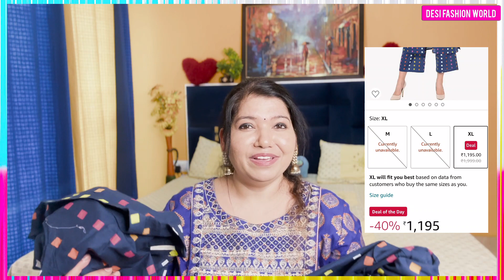🌻Amazon Kurta Set Haul Starting Rs.400|😀Amazon Rakhi Special Kurtis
❣️Buying links❣️
✔️ Raksha bandhan outfits

✔️1.Women Embroidered Net Straight Kurta

✔️2. monprence Fancy Kurta Set for Women

✔️3. CONALL ENTERPRISE New Designer Party Gown & Dupatta Set

✔️4. Yash Gallery Women's Rayon Floral Printed A-Line Kurta for Women

✔️5. MEERA FAB Women's Cotton Printed Kurti with Palazzo (Blue)
✔️6. Stylum Women's Self Woven Kantha Cotton Cord Set
✔️7. GoSriKi Women Saree
✔️8. Jaanvi fashion Women's Embroidery Cup Padded Readymade Blouse with Mirror Work
✔️9. ZOUK Women Office Bag Mandala Multicolor
✔️10. Jockey MW23 Women's Lightweight Microfiber Fabric Straight Fit Shorts
✔️11. Brachy Women's Polycotton Padded Wire Free Push Up Bra Bronze
✔️12. Triumph International Women Hipster Panties
✔️13. Enamor A014 Super Contouring M-Frame Full Support Bra
✔️14. Clovia Women's Net Padded Wire Free T-Shirt, Full-Coverage Bra
🌻Amazon Kurta Set Haul Starting Rs.400|😀Amazon Rakhi Special Kurtis| Amazon haul
🌸Height-5.1
Size- L and sometime XL